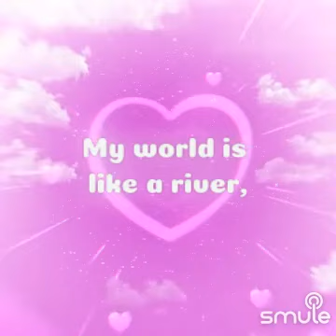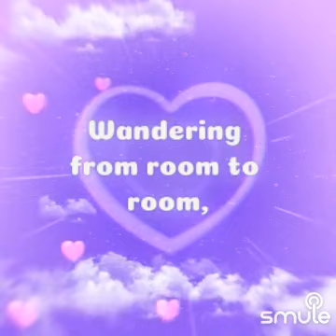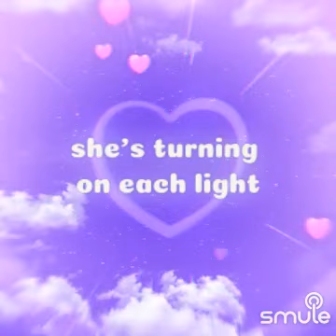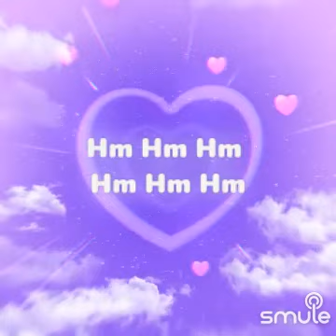COVER BY DJ🎤🎶SWEET MEMORIES💞✨